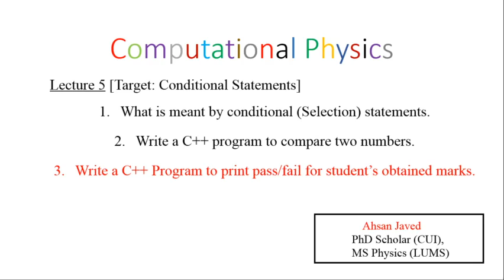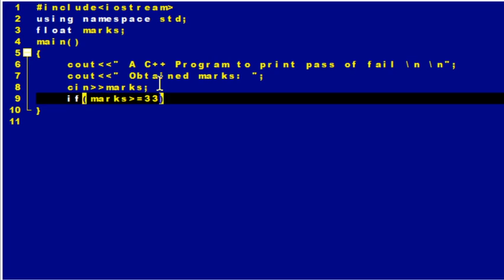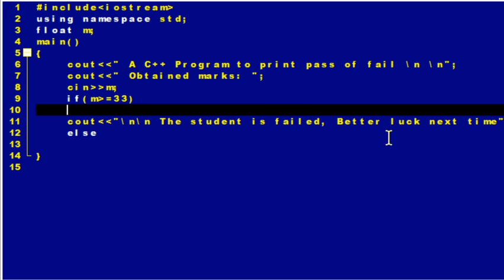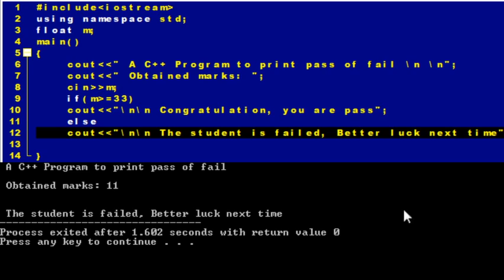5.2 A C++ Program to print Pass/Fail (If-else Structure)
If-Else Structure in DEV C++, to get the obtained marks from the user and print pass/fail.